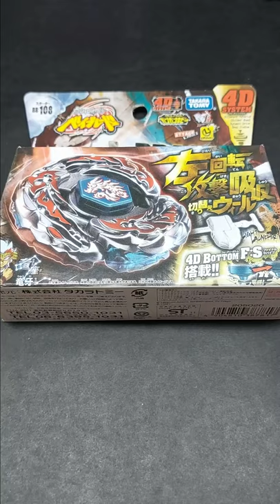The Dragon Emperor! L-Drago Destroy ASMR Unboxing メタルファイトベイブレード4D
What shops can I suggest?

Beyblade
Metal Fusion
Metal Masters
Metal Fury
Shogun Steel
Beyblade Burst

ベイブレードバーストGT(ガチ)
ベイブレードバーストDB(ダイナマイトバトル)

Takara Tomy
Hasbro
Sonokong
Flame Brand
MQ Brand
S3 Brand
SB Brand
TD Brand

Beyblade Contents
Beyblade Mods
Beyblade News
Beyblade Updates
Beyblade in Real Life

Armor
Base
Chip
Chassis
Driver
Forge Disc
Gachi Chip
Layer Weight
Ring